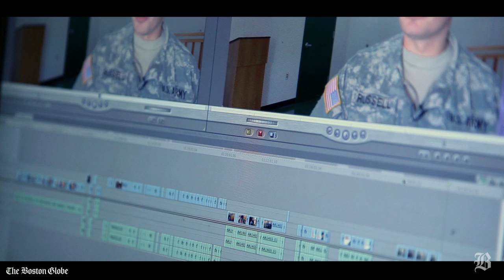The Boston Globe Journalist Series: Scott LaPierre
An interview with Scott LaPierre, a Boston Globe Videographer.